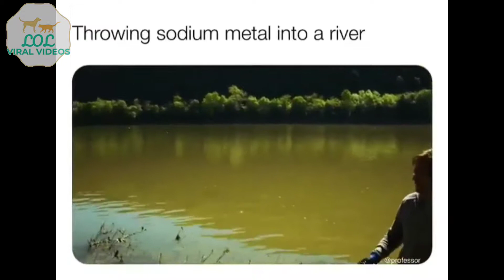Throwing sodium metal into a river and other viral videos